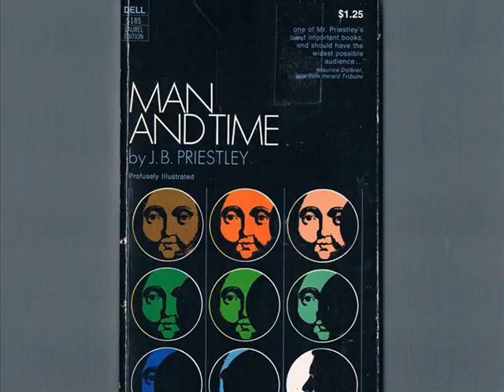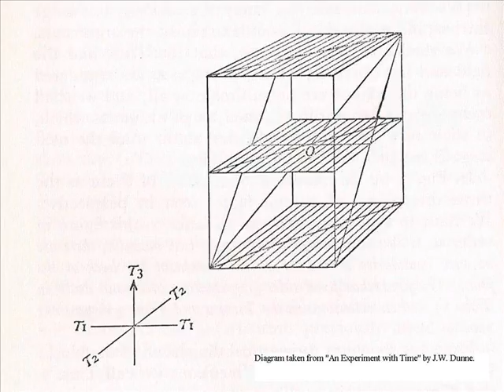The Afterlife: Part 6 J.W. Dunne – An Experiment with Time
Click on “Send & Request” and in the box marked “Send money to” -

A discussion on the theories of J.W. Dunne as set out in his book An Experiment with Time regarding precognitive dreams and serial time, and the contribution made by J.B. Priestley on the subject. The connection between this and our ideas of an afterlife.